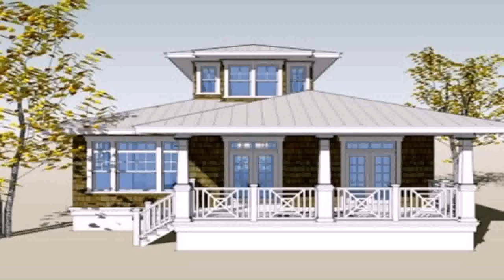Buy Car NY 5% DP